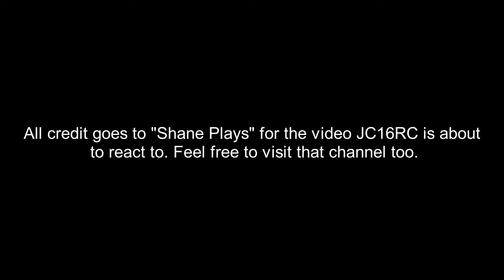My first reaction video!!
Join the JC16RC Explodes gaming team!